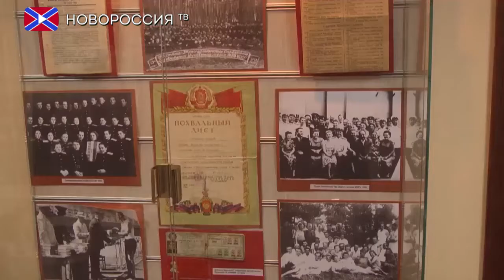Учащиеся посетили музей МВД ДНР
Учащиеся 11 класса Донецкой школы № 15 посетили музей, расположенный в административном здании МВД ДНР. Среди тысяч экспонатов и документов особое место занимают экспозиции, посвященные войне в Донбассе. В планах - создание и восстановление экспозиций, посвященных работе правоохранителей в период Великой Отечественной войны. Музей был восстановлен и торжественно открыт в 2016 году.